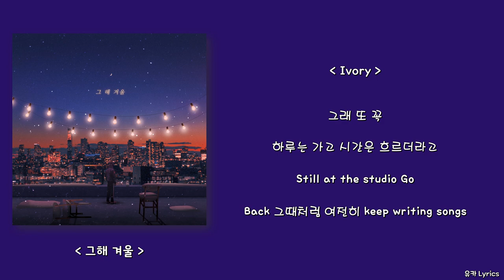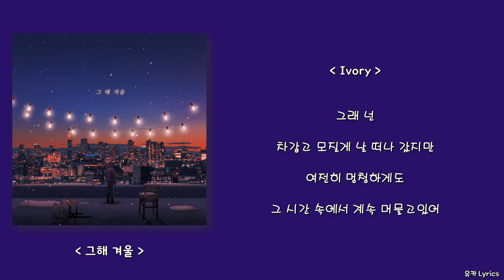아이보리 (Ivory) - 그해 겨울/Lyrics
작사: 아이보리 (Ivory)
작곡: 아이보리 (Ivory), Newace
편곡: Newace